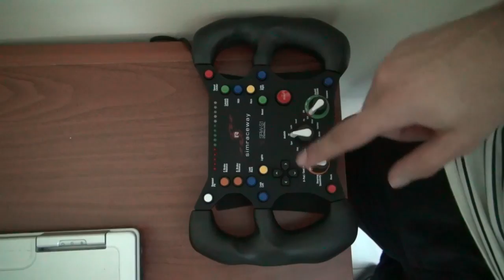محطة أخبار الألعاب: إقتحام مكتب Robotoki من الشرطة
Rain Story Trailer - لعبة رين طور القصة